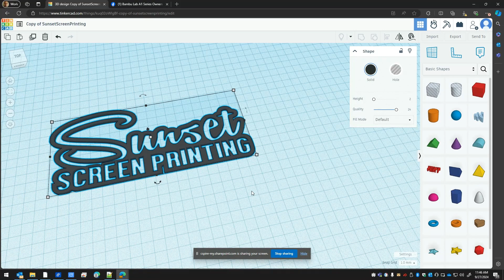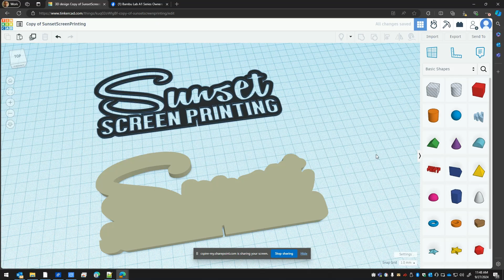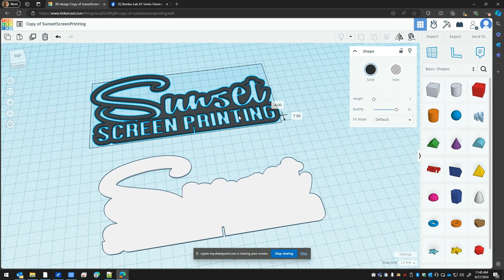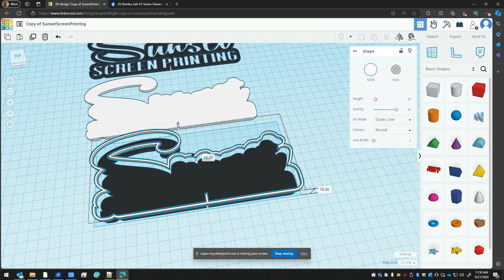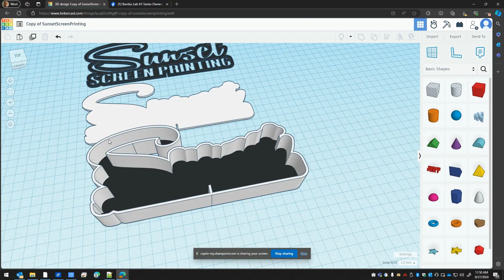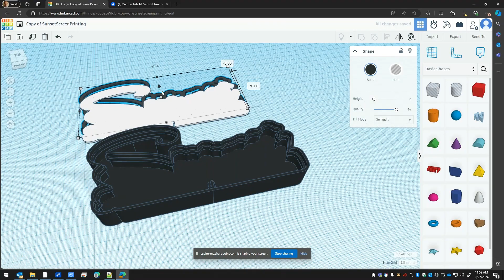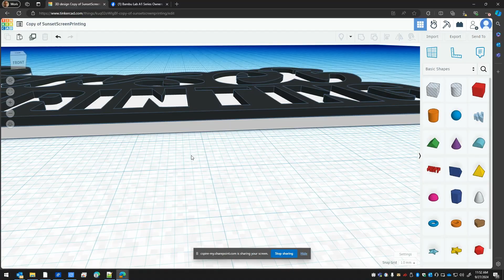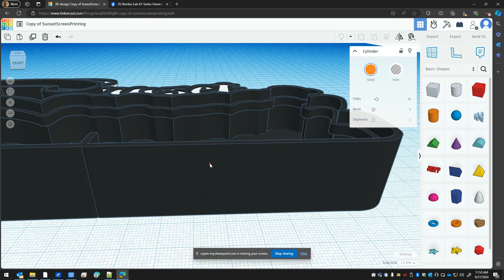Tinkercad Light Box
Quick tutorial on making a light box